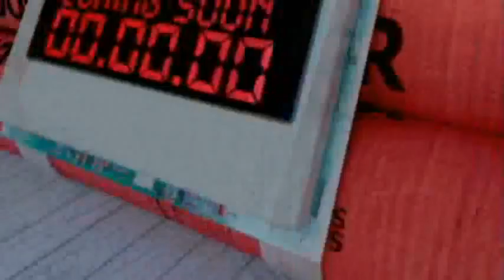Bad Hour Trio - "Afro blue" live @ Chania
Bad Hour Trio performing Mongo Santamaria's "Afro blue" at Neorio Moro, Chania, October 4 2011

Yiorgos Limakis (bass/guitar)
Asterios Papastamatacis (keys)
Iliana Tsapatsari (vocals)